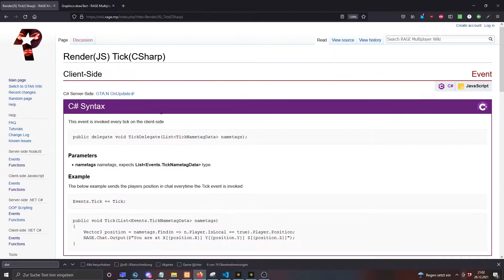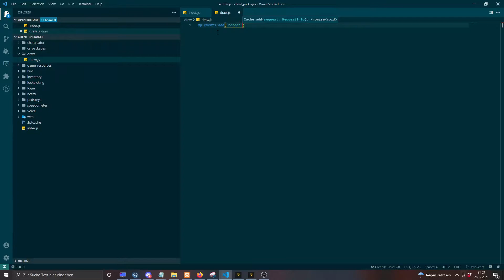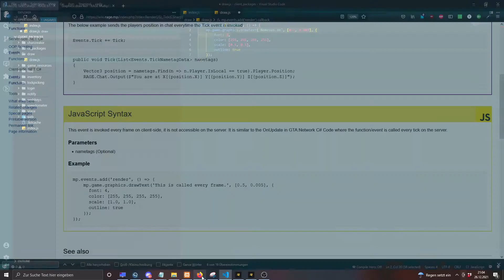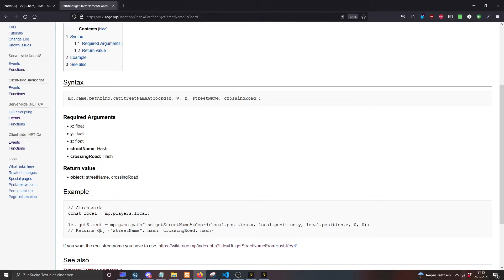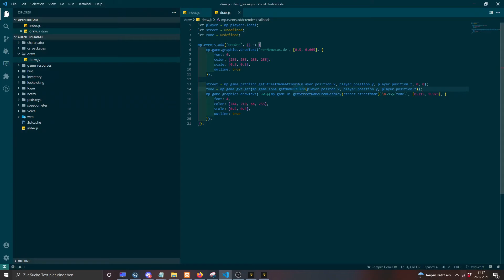RageMP Scripting Tutorial #53 - Drawtext/Position anzeigen lassen [C#/Javascript] [Deutsch]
In diesem Video schauen wir uns an, wie die Funktion drawText funktioniert.